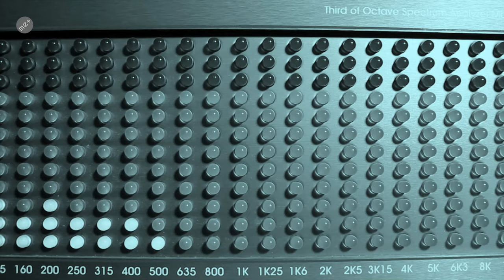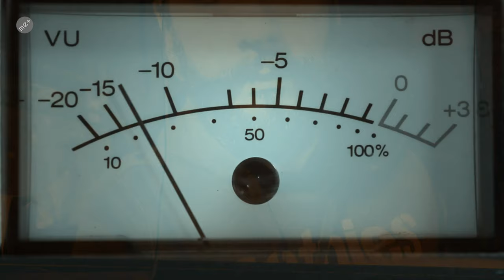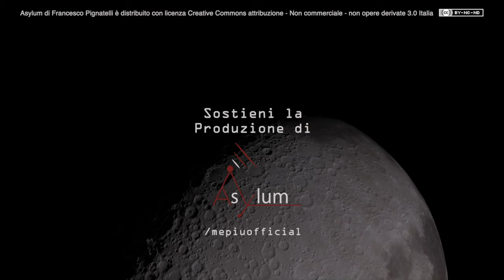PROGETTO LUNA | Asylum - Nato sulla Luna (Official Trailer 2)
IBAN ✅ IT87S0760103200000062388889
    SWIFT: BPPIITRRXXX a Eugenio Miccoli - Poste Italiane
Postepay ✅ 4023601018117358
    a Eugenio Miccoli - CF: MCCGNE85S26H501Y